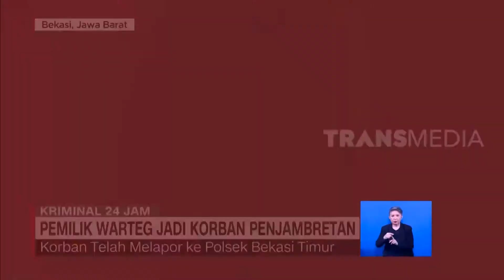Pemilik Warteg Jadi Korban Penjambretan | REDAKSI (10/01/22)